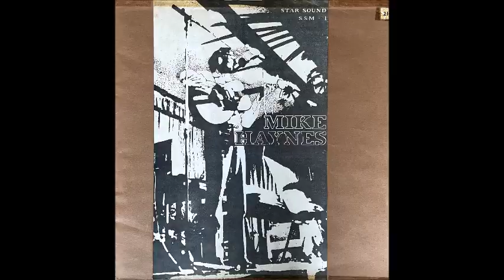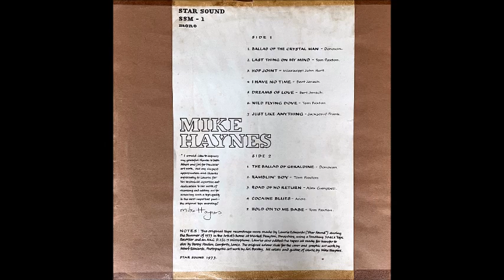Mike Haynes [UK] - b_3. Road Of No Return.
Lp: Introducing, 1973 - Deroy.